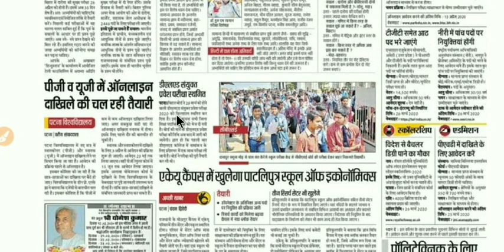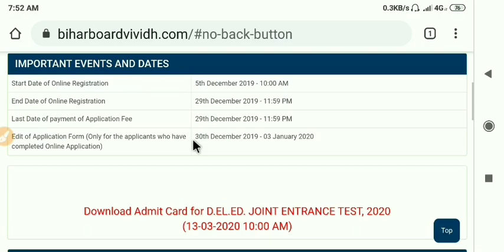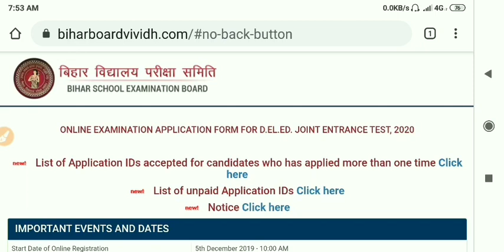Bihar Deled Exam Cancel || Bihar deled 28 march 2020 exam date, bihar d.ed. 2020, admit card,bseb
Bihar deled 28 march 2020 exam postponed
bihar d.ed 28 march 2020 exam cancel
bihar deled 2020 exam cancel
bihar d.ed 2029 exam cancel
bihar d.ed exam date 2020
bihar deled exam cancel